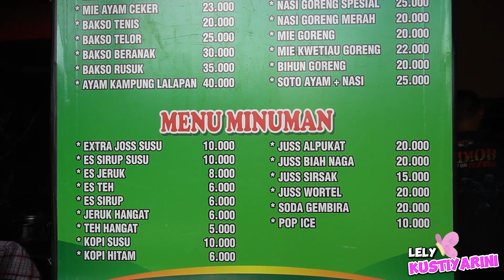BAKSO RUSUK KUAH BENING BERKALDU TETELAN URAT MELIMPAH TANPA LEMAK | ide usaha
Lokasi liputan : Bakso Prima
Jl. Poros menuju jembatan tujuh wali wali
 Merauke Papua Selatan
Buka-Tutup: Jam 10:00 - 22:00
Hari : Senin - Minggu